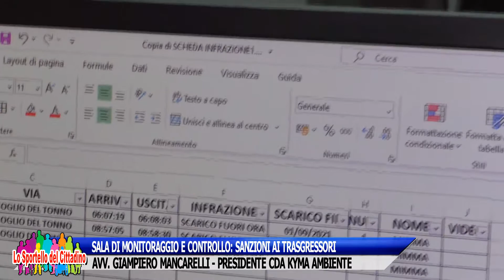SALA DI MONITORAGGIO E CONTROLLO: SANZIONI AI TRASGRESSORI. G. MANCARELLI - PRES. KYMA AMBIENTE